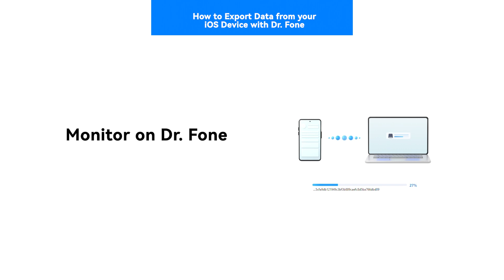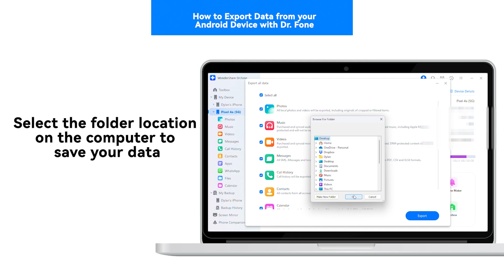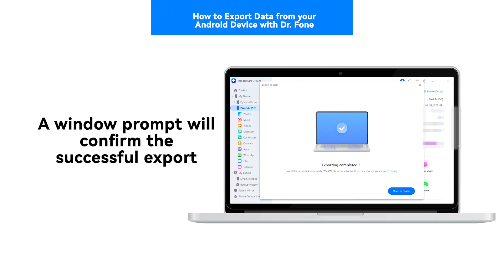How To Export Data From Your Device With Dr.Fone?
Welcome to the official Dr.Fone YouTube channel!
In this comprehensive guide, we'll walk you through the step-by-step process of exporting data from your device using the powerful Dr.Fone toolkit.
Have you ever found yourself in a situation where you needed to transfer or backup your important data? Look no further! Dr.Fone provides you with a seamless solution to effortlessly export various types of data such as contacts, messages, photos, videos, and more, from your iOS or Android device.
Our experts have crafted this tutorial to cater to users of all levels - whether you're tech-savvy or a complete beginner, you'll find everything you need to know to successfully export your valuable data. Dr.Fone prioritizes your data security, ensuring a safe and reliable transfer process every time.
Don't risk losing your precious memories or vital information. Watch this guide and empower yourself with the knowledge to effortlessly export data using Dr.Fone. Say goodbye to complicated procedures - say hello to convenience and peace of mind!
👍 If you find this video helpful, don't forget to give it a thumbs up, comment with your thoughts or questions, and subscribe to our channel for more tech guides and solutions.